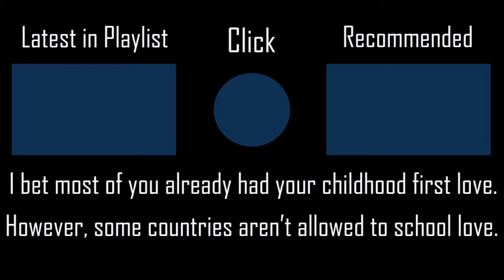Iwanai kedo ne. - Ohara Yuiko [Evil_Twilight's Hard]+HDNC SS 154PP #2 l Played by iPhong (2019 PLAY)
Takagi-san nee...
▶ Full Title: Iwanai kedo ne. (TV Size) - Ohara Yuiko [Evil_Twilight's Hard] +HDNC 100% SS 154PP #2 l Played by iPhong (2019 PLAY)

▶ Skin (iPhong's Mash-Up 3: Kaguya-sama: Love is War Chika Fujiwara)